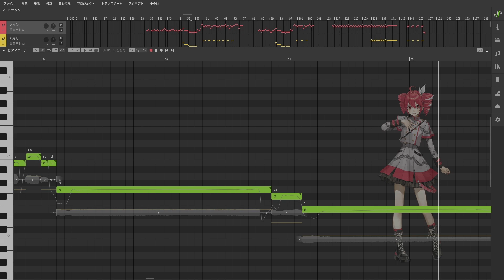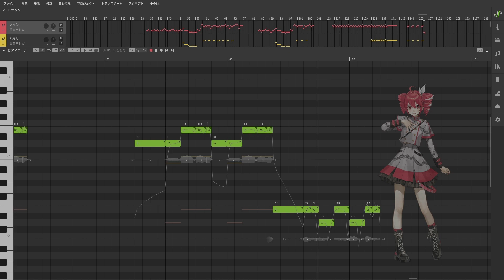[重音テト] ロストダンサー歌ってもらった [Synthesizer V カバー]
※音源配布も使用の許可もしておりません※

どうも。テトさんに歌ってもらいました。

ハモリ等は、好みで弄ってます。

色々お借りしています。ありがとうございます。
調整して使っているものもあります。

  Synthesizer V Studio Pro 1.11.0b3
    歌声データベース Synthesizer V AI 重音テト
  AviUtl